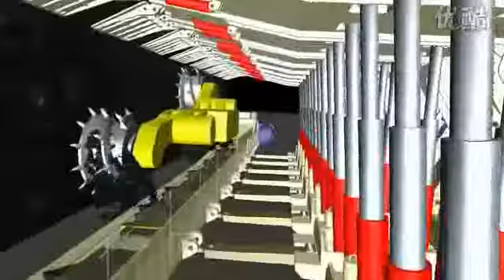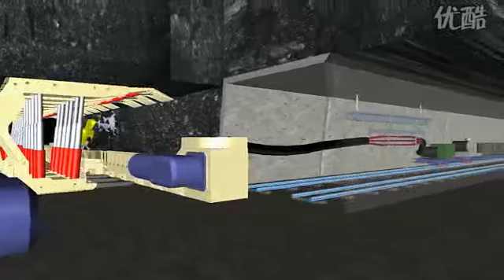3D engineering display of low seam longwall coal mining technology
HOT can help you to maximize ore reserve value basis on our operating expertise

We have years of underground mine engineering and operating experience and across multiple commodities using all common mining methods.

Especially, we have many successful design and operation experiences for underground coal mines those are thin coal seam, large dip angle, as well as many faultags. And most of these coal mines (thin coal seam) are designed and operated by longwall mining method (fully mechanized mining). The thin coal seam longwall method helps to satisfy the highest safety standard and more margins.

● Large dip angle, thin coal seam longwall（dip angle range: 35°-55°）
● Thin coal seam, very thin coal seam longwall（Thinnest seam range: 0.8m ~ 1.3m）